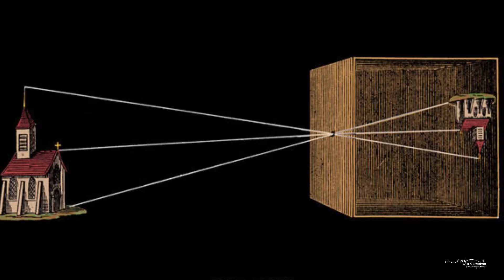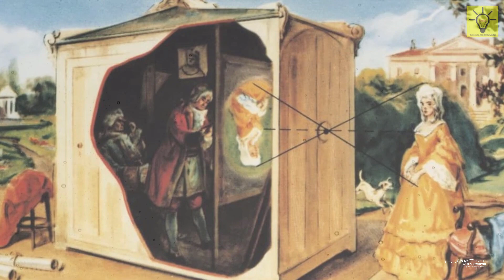কী ভাবে তৈরি হলো ক্যামেরা || Ms Onuvob || 2024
মধুর স্মৃতিগুলো জমা রাখতে ক্যামেরার প্রয়োজন কতটা, সেটা বোধ করি নতুন করে বলার প্রয়োজন নেই। অধরা সময়কে ধরে রাখতে কিংবা স্মৃতির পাতা আওড়াতে, নিরাপত্তার প্রয়োজনে কিংবা ঘটনার সাক্ষী হিসেবে, পেশা কিংবা শখ মেটাতে ক্যামেরার সাথে তুলনীয় আর কিছু নেই।

ক্যামেরার সামনে বিভিন্ন ভঙ্গিমায় ছবি তুলতে পছন্দ করেন অনেকেই। কেউবা আবার ক্যামেরার আড়ালেই নিজেকে লুকিয়ে রাখতে পছন্দ করেন। আবার কেউ একা একা কিংবা পছন্দের মানুষ বা বস্তুটির সাথে সেলফি তুলতে ব্যস্ত থাকেন। ক্যামেরায় ছবি তুলুক বা না তুলুক, ক্যামেরা ভালোবাসে না এমন মানুষ খুঁজে পাওয়া দুষ্কর। কিন্তু এখন ক্যামেরা যতটা সহজলভ্য, আজ থেকে প্রায় ২০০ বছর বা তার আগে ক্যামেরার কথা সাধারণ মানুষ কল্পনাও করতো না। ক্যামেরা আবিষ্কার যেমন রাতারাতি হয়নি, তেমনি বর্তমান সময়ের মতো আধুনিক ক্যামেরা পেতে পাড়ি দিতে হয়েছে দীর্ঘ পথ।